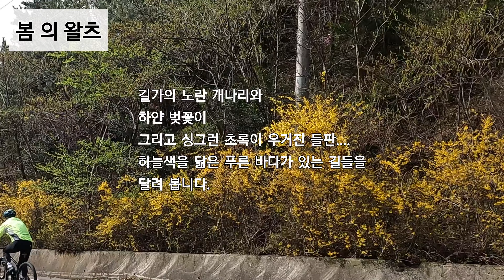이렇게 좋은 계절에 자전거를 안타?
싱그런 초록이 물들고 색색의 봄꽃들이 유혹하여 봄 나들이 갑니다. 해남읍에서 출발하여 주작산을 넘어 강진 해변 길을 달렷습니다.
길가의 노란 개나리  그리고 개화가 시작됀 벚꽃 가로수길을
달리며 봄에 취해 봅니다.
이렇게 좋은 계절 라이딩을 안하면 쓰나요~^^